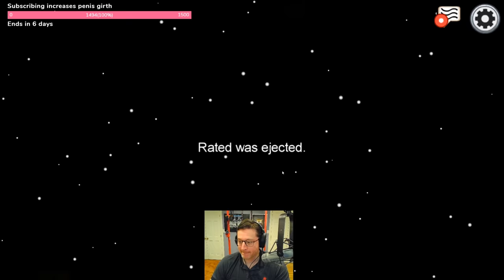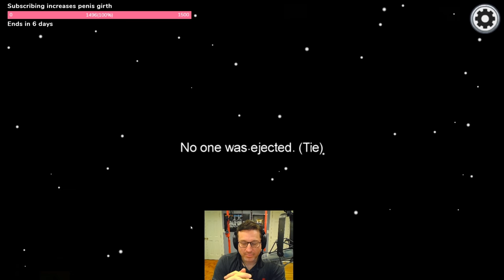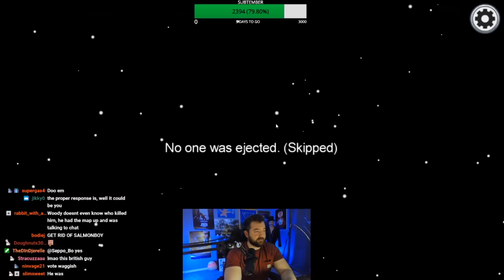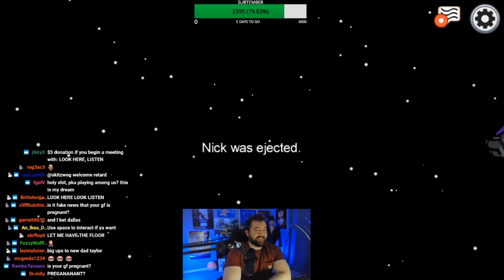KYLE’S REVENGE - PKA Plays Among Us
KYLE’S REVENGE - PKA Plays Among Us on twitch

PKA Plays Among Us

         The PKA Clips YouTube channel is working to capture iconic highlights from PKA Podcast's new episodes every Saturday, as well as past episodes during the weekdays, so that new and old fans can enjoy different bits from the show over time and see how it has evolved into the podcast today.

• New Episode Clips Uploaded During the Weekend
• Old Episode Clips Uploaded During the Weekdays